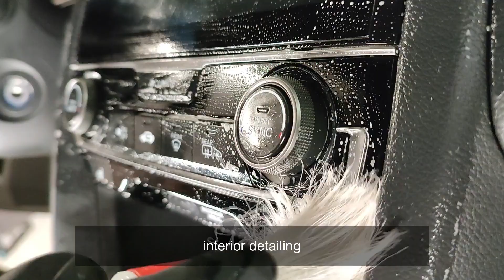The Detailers x Honda Civic | Severely oversprayed FK CIVIC gets a full detail